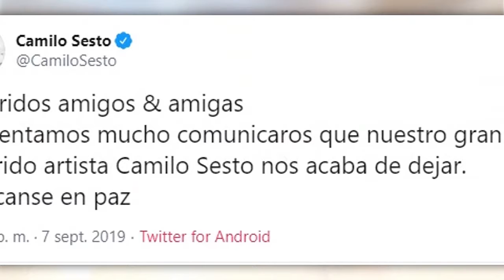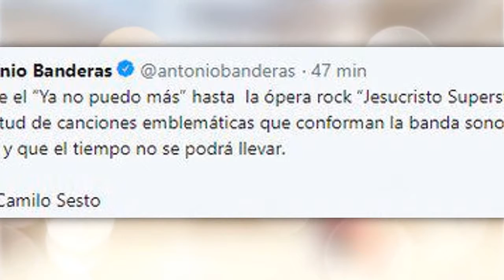CAMILO SESTO SENTIDO HOMENAJE CON SUS MEJORES CANCIONES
EL MUNDO MUSICAL ESTÁ DE LUTO POR LA SENSIBLE PARTIDA DE UNO DE LOS MÁS GRANDES CANTAUTORES DE LENGUA HISPANA QUE DEDICÓ SU VIDA A TRANSMITIR EN SUS CANCIONES SENTIMIENTOS DE AMOR, TRISTEZA, MELANCOLÍA Y MUCHO MÁS. HOY QUEREMOS DECIRLE QUE JAMÁS TE OLVIDAREMOS, NO SÓLO ESTARÁS EN CADA CANCIÓN QUE ESCUCHEMOS SINO EN NUESTROS RECUERDOS, DIOS TE BENDIGA Y QUE LOS ÁNGELES TE RECIBAN CON CARIÑO PUES SERÁS UNO MÁS QUE ACOMPAÑE EL CORO DE ÁNGELES CELESTIALES...